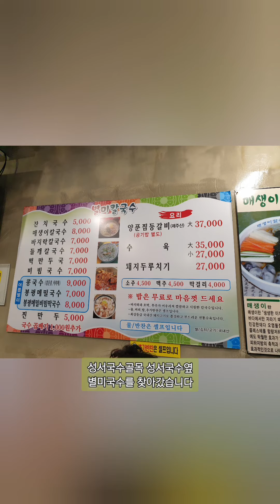대구국수맛집 성서국수거리 별미국수#메밀국수asmr🤭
2023년5월21일요일 성서국수거리에 있는 별미국수를 찾아가봤습니다 일요일이라서 성서국수는 문닫아 별미국수로 갔지요 메밀국수 시원하게 먹을만 했습니다
이집은 잔치보단 메밀국수 맛있었어요

맛집정보는 공유차원이며 식당과는 일체 아무관련이 없으므로 영상에 참조해 주시면 감사하겠습니다!